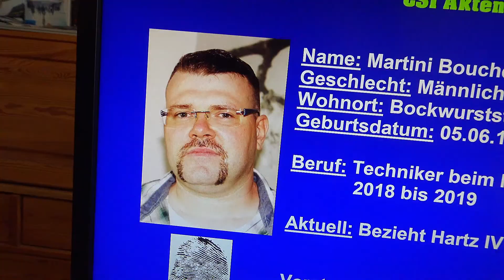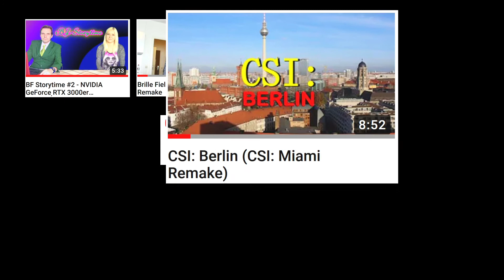Jan Frences Remake Collection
Ich habe ein Remake von der Steven Seagal Action Collection gemacht. Zu zusehen auf meinem Kanal Damit ihr wisst, was ich da für einen Quatsch machte. XD